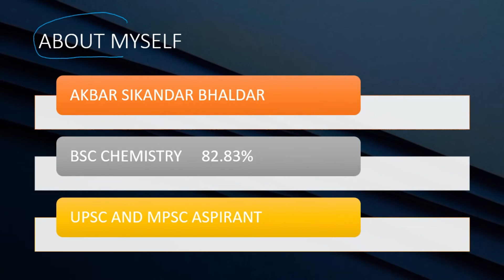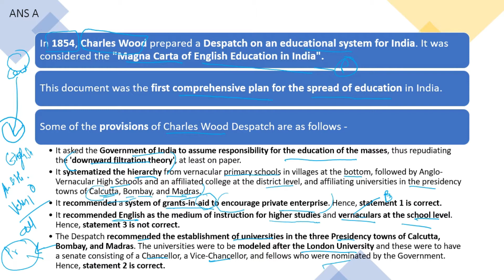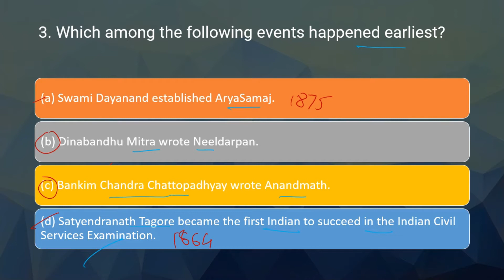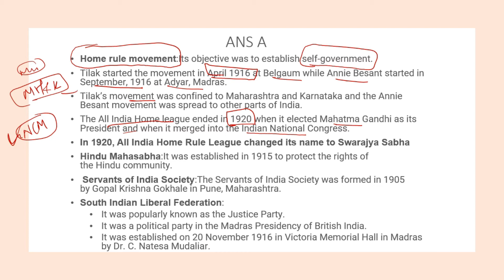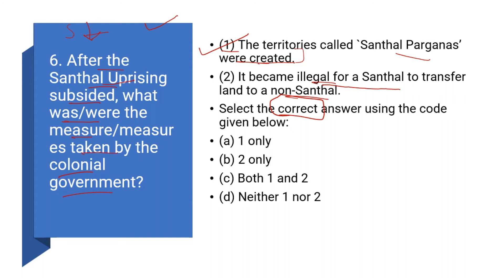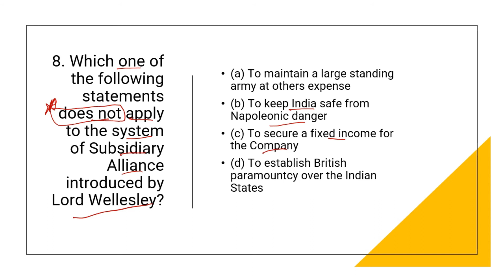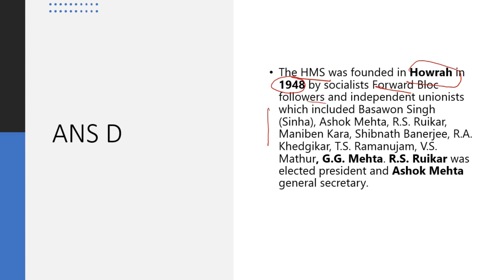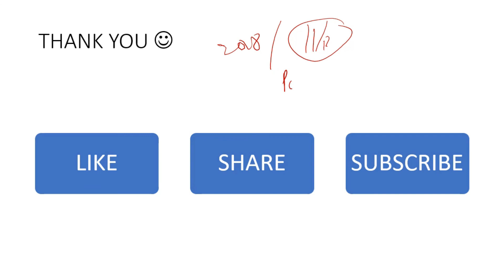UPSC MODERN HISTORY PRELIMS 2018 DETAILED ANALYSIS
This video has detailed analysis of MODERN HISTORY 2018 UPSC prelims.
EVERY QUESTION IS EXPLAINED IN DETAILED MANNER. GO THROUGH THE VIDEO YOU WILL KNOW IT. :)

Previous videos are given below OF MODERN HISTORY , so that u can continue the series of MODERN HISTORY and know the trend of questions where it is going .

Previous videos are given below , so that u can continue the series of POLITY and know the trend of questions where it is going .

UPSC
UPSC IAS Syllabus
UPSC Syllabus
UPSC Online
UPSC Exam
UPSC CSE 2020
Civil Preparation
UPSC Preparation
UPSC Motivation
UPSC Online
Crack IAS
Crack UPSC